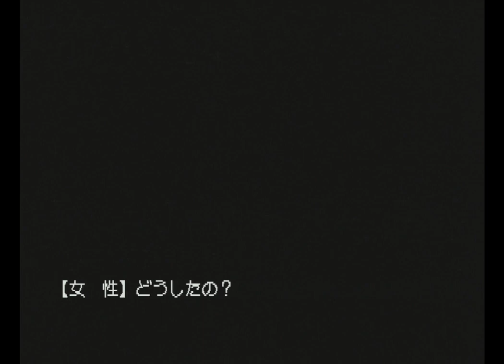Code-R(コードアール):斎藤南(声:原瑞希)ダイジェスト版【プレイ動画】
00:00 ガス欠
01:00 自己紹介
01:19 泣いていたな
03:07 南と店長1
04:50 デートのお誘い
05:42 水族館デート
07:36 あなたが乗っている車は
10:25 親父と凄い美人
11:34 橋本昌哉
13:09 南と店長2
14:08 南の兄とキングと昌哉、3人の関係
20:53 キングからの伝言
23:38 南と店長3
24:45 キングへの挑戦
25:25 キング戦直前の風景
35:58 告白
38:09 エピローグ

セガサターンソフト「Code-R」の斎藤南(声:原瑞希)のダイジェスト版プレイ動画です。

発売日：1998年7月9日
開発：クインテット
販売：クインテット / エンターテイメント・ソフトウェア・パブリッシング（ESP）
ジャンル：レーシングアドベンチャー